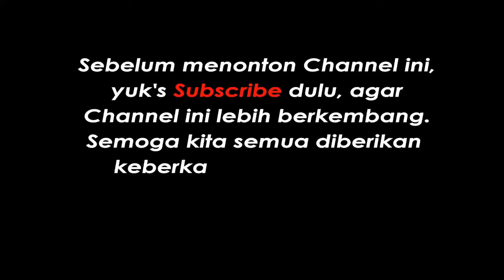CARA MEMBUAT KERANJANG DARI KERTAS ORIGAMI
Bagaimana cara membuat keranjang dari kertas origami yang mudah dan sederhana bisa kita praktekan di rumah untuk mengasah ketrampilan dan kreatifitas anak-anak.

Bagaimana cara membuat keranjang dari kertas origami, Mari kita lihat videonya